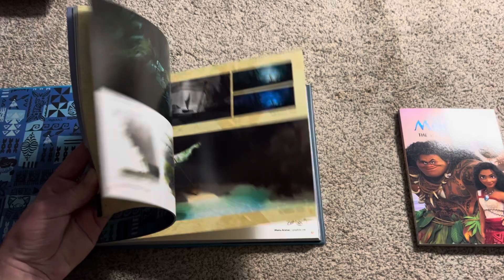My Moana Books Collection Part 4